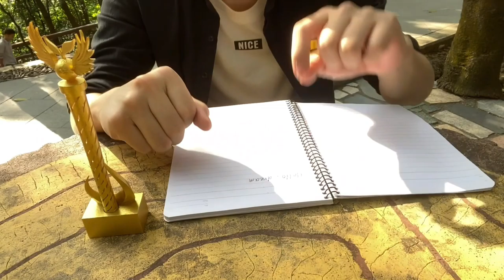3D printing art pen, that’s beautiful and practical. Coloring tutorial